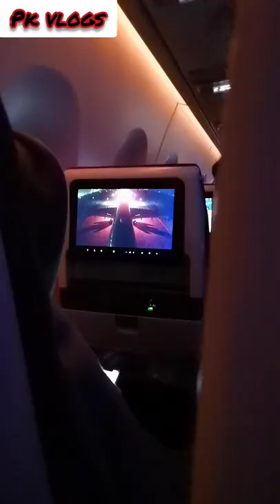Zindagi main pehli bar🫣🫣🫣🫣🤒🤒🤒🤒 qatarairway chak 212 vlog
its my time visiting in airplane was little scared to sit in the airplane 🛫🛫🛫🛫🛫🛫 but it was comfortable.

my vlog in the airplane 🛫🛫🛫🛫🛫🛫
pk vlogs
n i thanks to my brother who send me visa so that i can visit South Africa
and specially thanks to airlines services they really good they r making passinger to be relexd

i love Pakistan
n proud to bee Pakistani

and last thanks to everyone who is supporting my channel